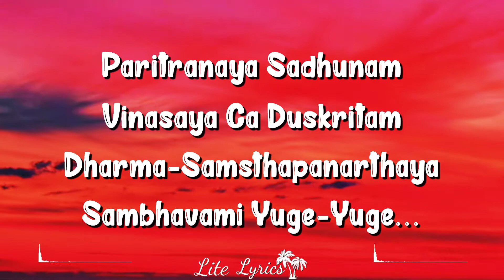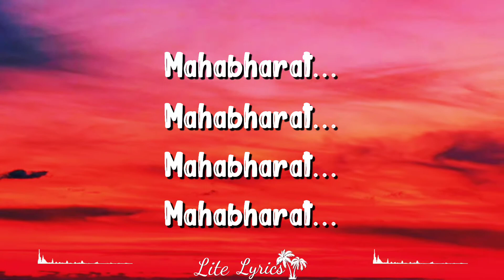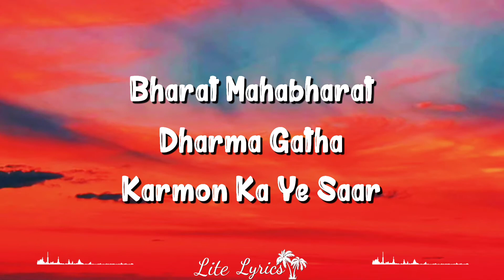Dharma Gatha (Lyrics) Mahabharat War Theme Song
The song "Bharat Mahabharat Dharma Gatha" is from the 2013 show Mahabharat, which aired on Star Plus channel. This song is played whenever a war sequence occurs between Pandavas and Kauravas in the show.

The show was directed by Siddharth Anand Kumar, Amarprith G,S Chawda, Kamal Monga & Loknath Pandey. The show was produced by Siddharth Kumar Tewary, Gayatri Gil Tewary & Rahul Kumar Tewary under the Swastik Pictures production banner. Music was composed by Ajay-Atul and Ismail Darbar.

Credits
"Mahabharat (Title Track)” Song Details:
TV Show: Mahabharat
Singer(s): Chorus
Composer(s): Ajay-Atul
Music Director(s): Ajay-Atul
Genre(s): Religious
Director(s): Siddharth Kumar Tiwari
Starring: Shaheer Sheikhn, Pooja Sharman, Saurabh Raj Jainn, Sameer Dharmadhikari, Vivana Singh, Sayantani Ghosh, Arav Chowdhary, Puneet Issar, Rio Kapadia, Ratan Rajput, Mansi Sharma, Shafaq Naaz, Praneet Bhatt, Rohit Bharadwaj,Arpit Ranka , Aham Sharma, Vibha Anand, Vin Rana

Lyrics
Yada-Yada Hi Dharmasya
Glanir Bhavati Bharata
Abhyutthanam Adharmasya
Tadatmanam Srjamy Aham...

Paritranaya Sadhunam
Vinasaya Ca Duskritam
Dharma-Samsthapanarthaya
Sambhavami Yuge-Yuge...